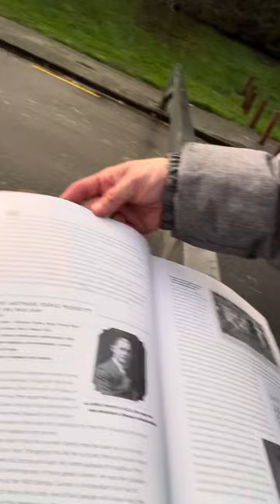Porritt Stadium - Night One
Inspirational Kiwis Roadshow- first night staying away from Auckland at Porritt Stadium in Hamilton. Lord (Sir) Arthur Porritt was so influential in our running history that he appears right at the start of the first chapter of The Kiwi Runners’ Family Tree: Volume One 1800s to 1999.